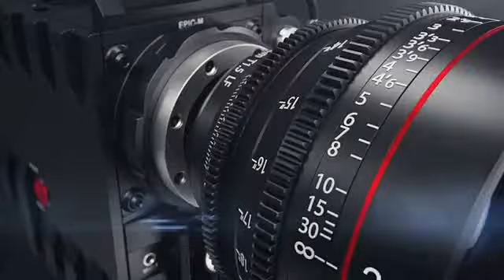81st Venice Film Festival in Day 4 - What you think about the Best Cinema?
In this video, World Wide Campus News & Entertainment as the 81st Venice International Film Festival will be asking what you think about the Best Cinema in Day 4.

Special Thanks to the Instagram Stories: @labiennale